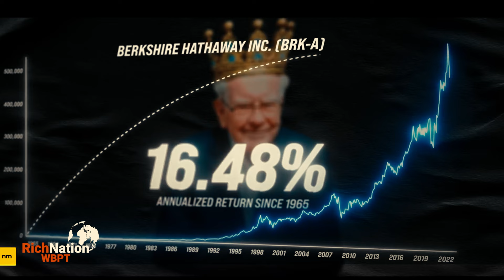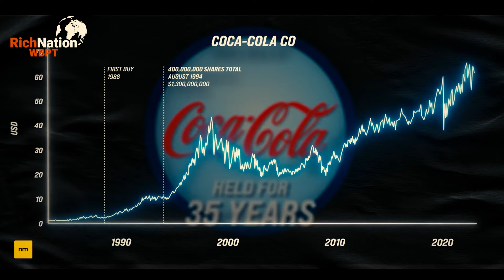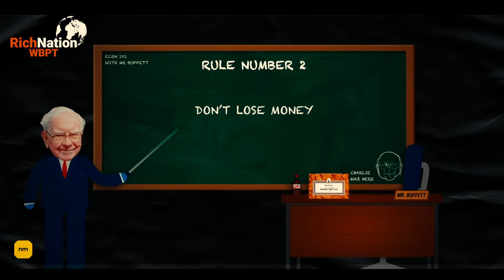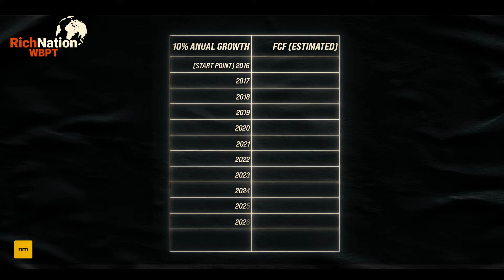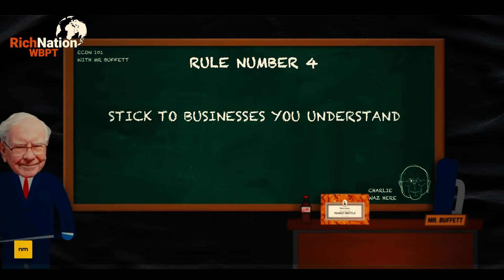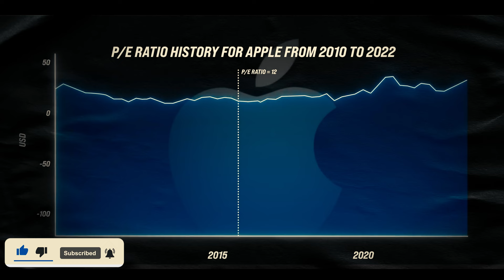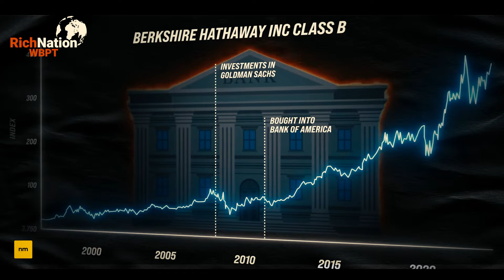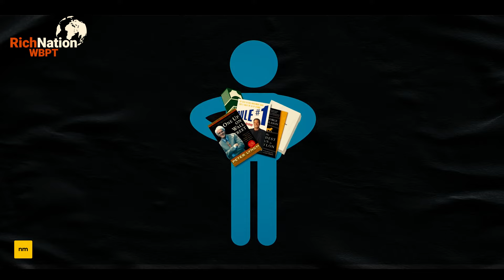7 Rules Investors MUST Follow in 2024 for Massive Returns |Warren Wuffett |RichNation WBPT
Warren Buffett (CEO of Berkshire Hathaway) is well regarded as the world's best value investor. Today we look at 7 Essential Rules Investors MUST Follow in 2024 for Massive Returns by Warren Buffett.

7 Essential Rules Investors MUST Follow in 2024 for Massive Returns |Warren Wuffett |RichNation WBPT

Be part of a community that supports you and exposes you to people around the world.

Mastering Wealth: How to Make a Million Before You Turn 30

Quick Cash: How Trading Can Make You Rich Fast

Thank you New Money:

We want to mention that this video is the original content of the RichNation WBPT channel, it takes a lot of time and energy to create content that motivates and inspires other people.

1) This video has no negative impact on the original works
2) This video is also for teaching purposes, transforming lives, empowering listeners, and igniting positive change.
3) It is transformative in nature
4) I only used bits and pieces of the videos to get the point across where necessary

If you know someone who could use these videos, share it with them!